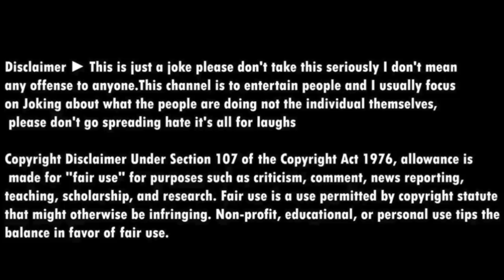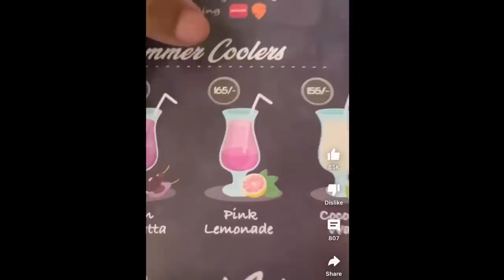Both Wives Are Pregnant 😨 | Nagina Sethi